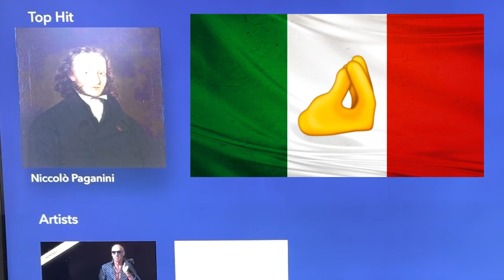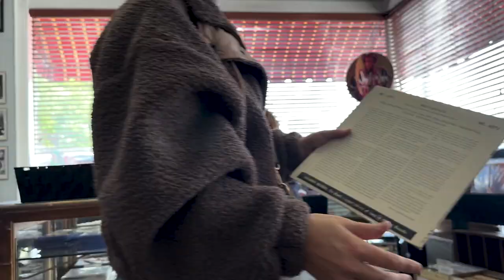I Listened To Classical Music For 7 Days Straight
I nearly lost my mind, never doing that again!

Ready to take your voice to the next level? Always wanted to try lessons but didn't know where to start?